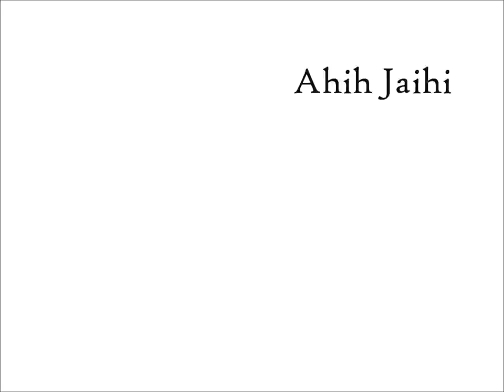Ahih Jaihi must fix this 2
COMING SOON
more infos will follow